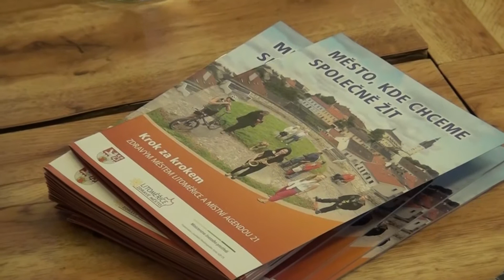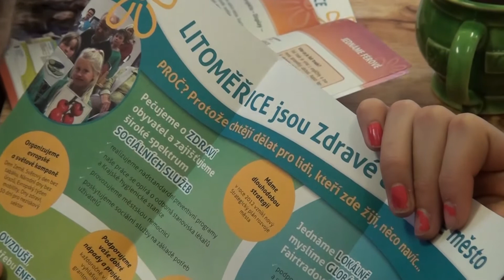LITOMĚŘICE: Plány dětského zastupitelstva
Od října se opět pravidelně schází dětské zastupitelstvo Litoměřic. Obdoba samosprávního orgánu města, kterou tvoří žáci a studenti litoměřických základních a středních škol působí pod hlavičkou Zdravého města Litoměřice.